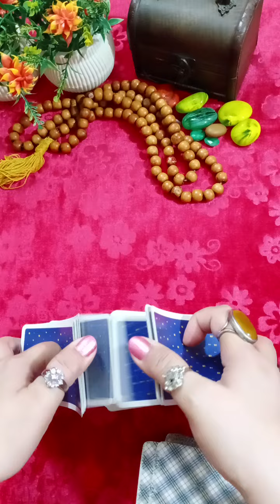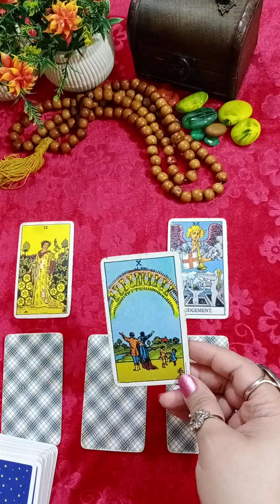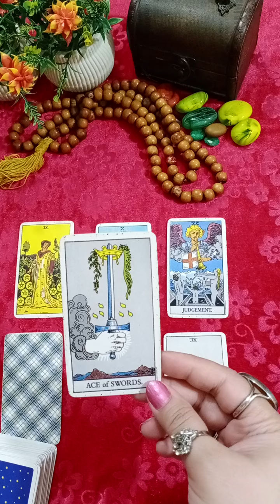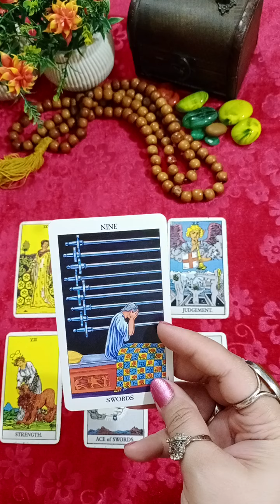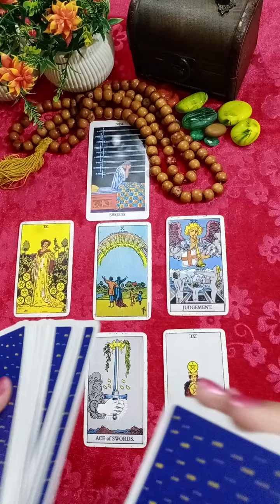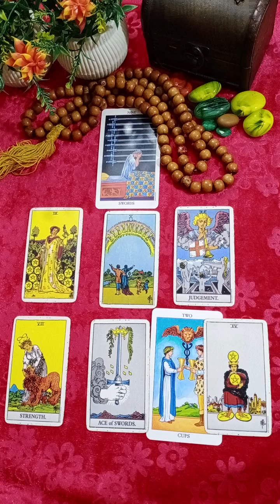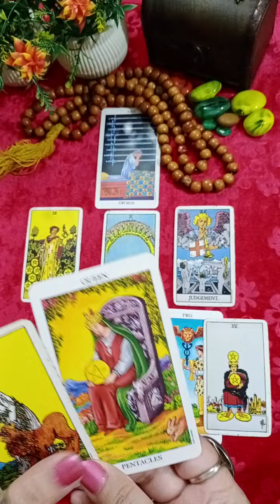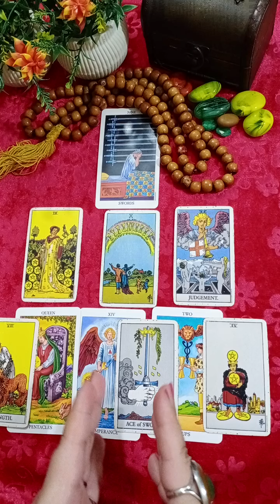May2024🍁 Aquarius tarot urdu hindi monthly positivity